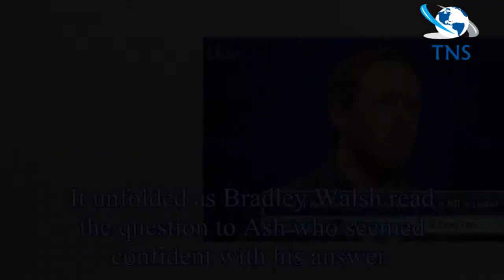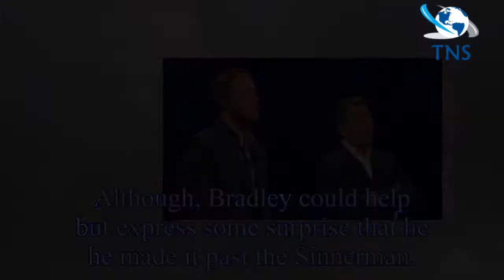The Chase viewers in uproar over contestant’s 'disgusting' question blunder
In his head-to-head round against Paul Sinha, The Chase player Ash made a mistake on one question that viewers just couldn’t believe.
It unfolded as Bradley Walsh read the question to Ash who seemed